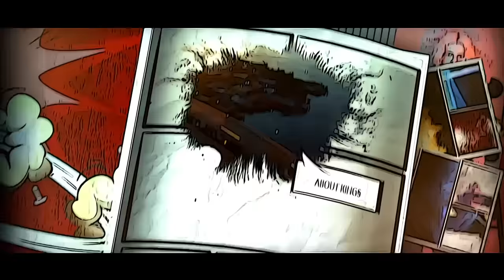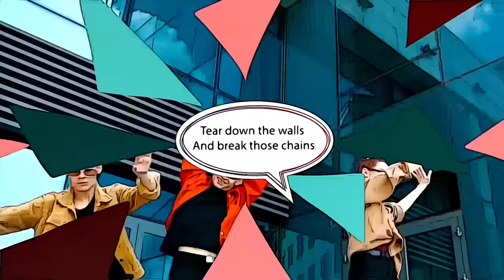Mario Barth & About Kings "It's Alright" (Official Lyric Video)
Mario Barth and the About Kings have teamed up to create a feel-good summer anthem to get you up and to dance. "It's Alright" is a catchy and upbeat song with a fun, carefree vibe that will make you smile.

The lyric video for "It's Alright" is a colorful and vibrant montage of summer images, perfectly capturing the song's sunny, optimistic energy. With over 1.3 million views on YouTube, the music has become a fan favorite, earning praise for its infectious melody and positive message.

Whether at a beach party, a backyard barbecue, or just hanging out with friends, "It's Alright" is the perfect soundtrack for a good time.

Check out the official "It's Alright" lyric video on About Kings' YouTube channel, and join the millions of fans who have already fallen in love with this catchy and upbeat summer anthem.